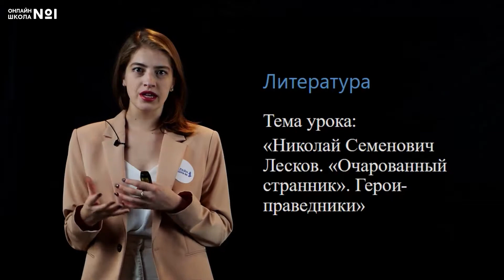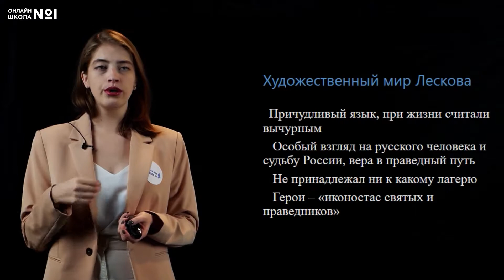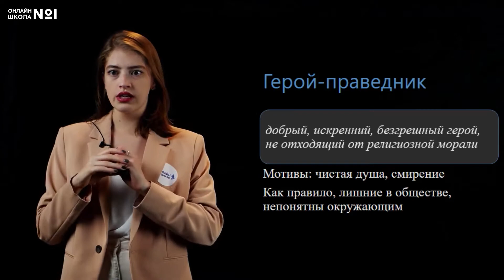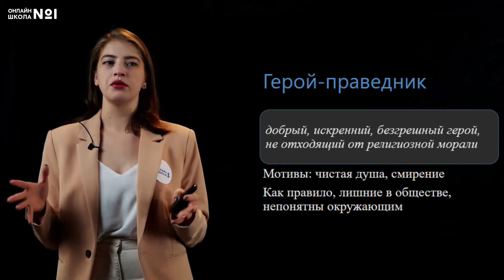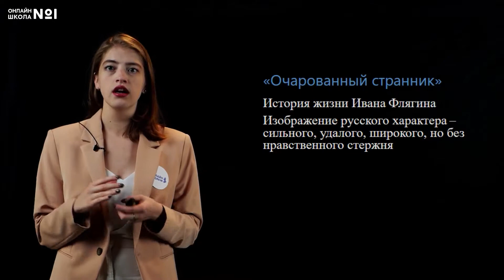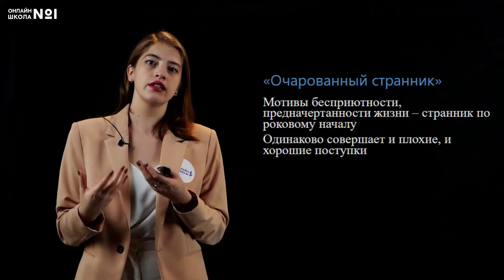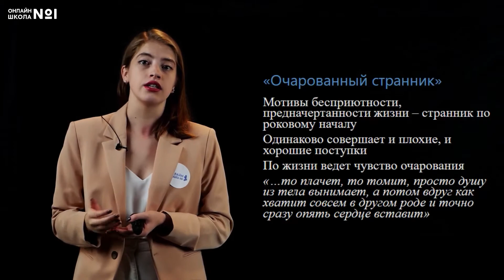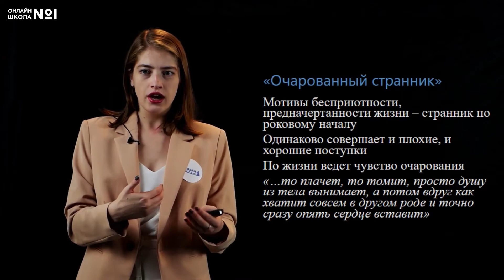Н.С. Лесков. «Очарованный странник». Видеоурок 33. Литература 10 класс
Тема урока: «Николай Семенович Лесков. Повесть "Очарованный странник". Герои-праведники».
Так сложилось, что Николаю Семеновичу Лескову суждено было стать одинокой звездой на небосводе русской литературы второй половины XIX века. Однако свет звезды Лескова достиг двадцатое столетие и сполна пролился на прозу этого времени.
М. Горький писал о том, что Лесков создал «для России иконостас ее святых и праведников».

📌Содержание:
0:00 Вступление
1:13 Художественный мир Лескова
3:20 Герой-праведник
5:47 «Очарованный странник»
14:26 Заключение